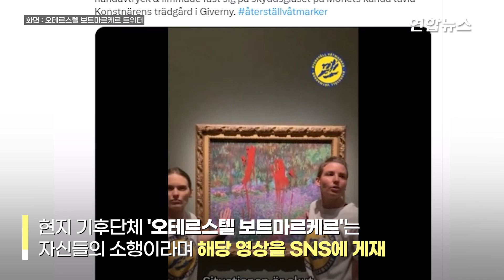모네 작품도 붉은 페인트 쓱!…잇단 '명화 테러'에 여론 싸늘 / 연합뉴스 (Yonhapnews)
모네 작품도 붉은 페인트 쓱!…잇단 '명화 테러'에 여론 싸늘

    (서울=연합뉴스) 스웨덴에서 기후활동가 2명이 14일(현지시간) 프랑스 출신의 인상주의 거장 클로드 모네(1840∼1926년)의 작품에 '페인트 테러'를 했다가 경찰에 연행됐습니다.

    현지 경찰은 스웨덴 스톡홀름에 있는 국립박물관에 전시된 모네의 작품 '화가의 지베르니 정원' 보호 유리막 위에 붉은색 페인트를 묻히고 풀칠한 손을 부착한 25세, 30세 여성 2명을 체포했다고 밝혔는데요. 박물관 측은 현재 작품이 훼손된 곳이 있는지 들여다보고 있습니다.

    현지 기후단체인 '오테르스텔 보트마르케르'는 이번 행위가 자신들의 소행이라며 해당 여성 두 명이 작품을 페인트로 문지르는 영상을 페이스북에 게재했는데요.

    간호사 및 간호학교 재학생이라고 밝힌 영상 속 두 여성은 "기후 상황이 심각하다"면서 "우리 건강이 위협받고 있다"고 소리쳤습니다.

    기후변화 대응을 촉구하는 환경단체들의 시위는 오래전부터 있었지만, 지난해부터 유럽 각지에서 명화를 훼손하거나 과격한 퍼포먼스를 하는 등 점차 극단적인 양상을 띠면서 논란이 이어지고 있는데요. 영상으로 보시죠.

    [제작 : 김해연·박지현]
    [영상 : 로이터·클로드 모네 홈페이지·트위터 @but_im_happy·@maike809588·@pauldbowen·@letztegenAT·저스트스톱오일 유튜브·오테르스텔 보트마르케르 트위터·오테르스텔 보트마르케르 페이스북]